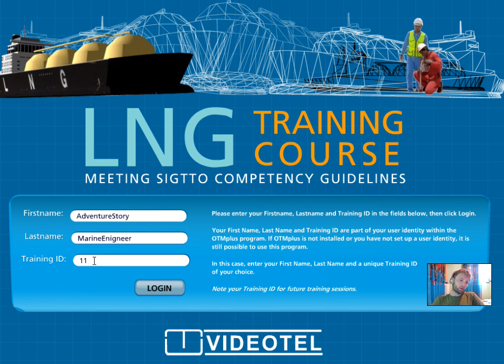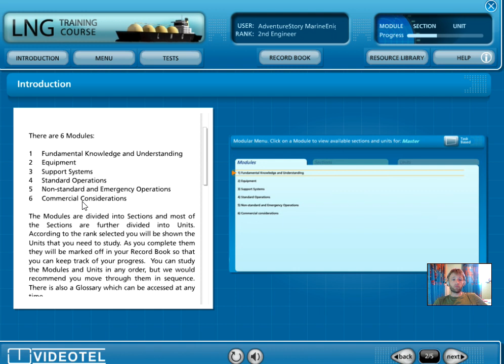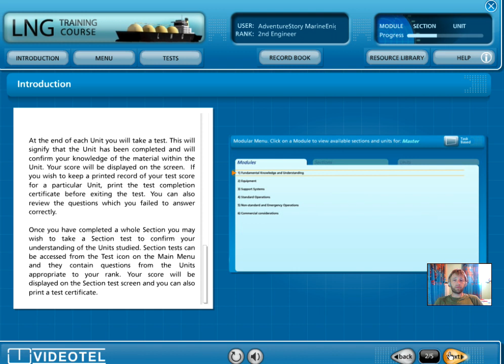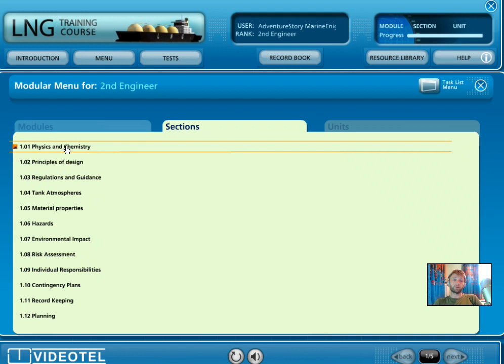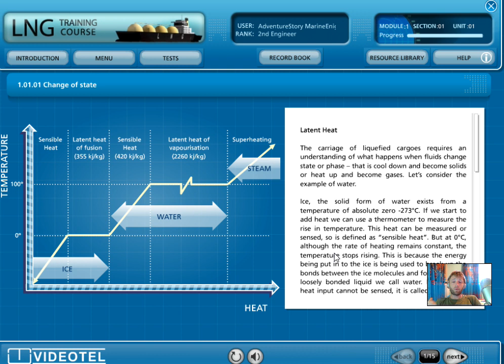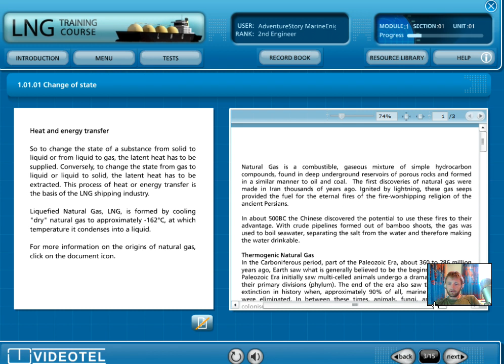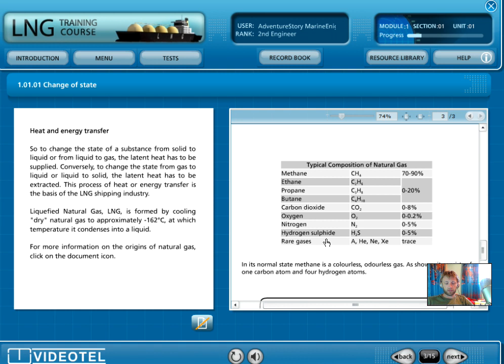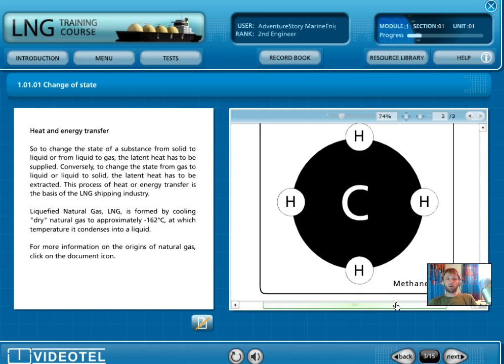Fundamental Knowledge and Understanding -Physics and Chemistry Part 1